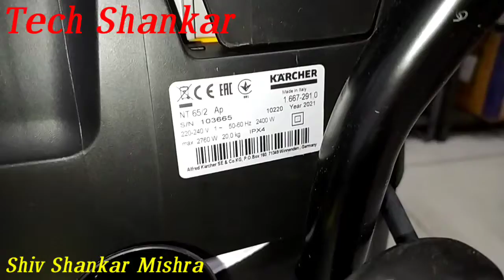how use katcher nt 65/2 AP dry vacuum cleaner dual motor best vacuum cleaner